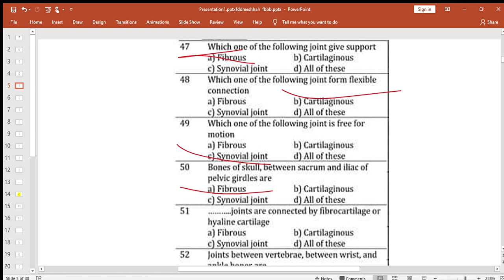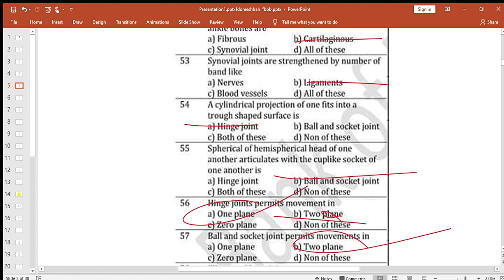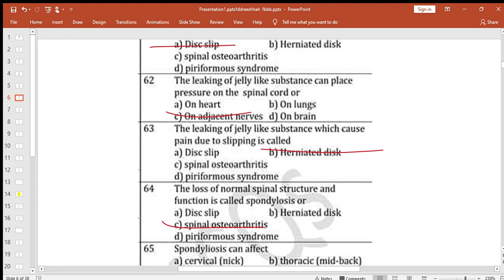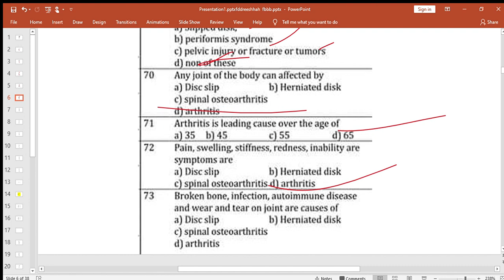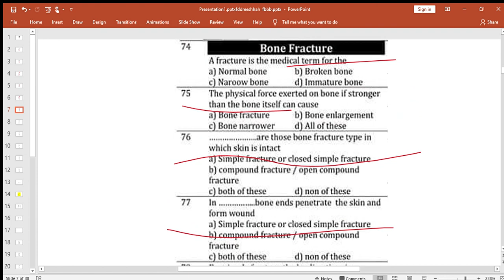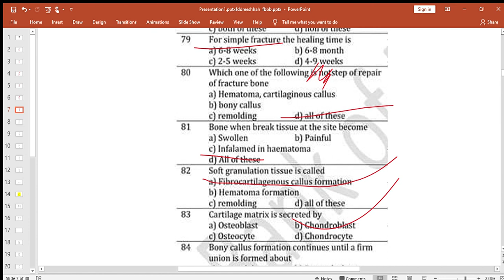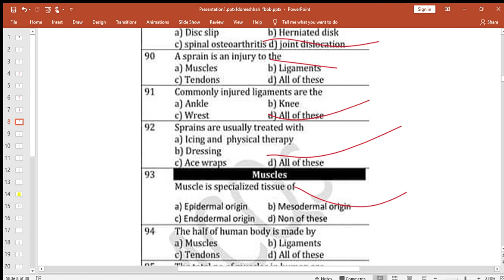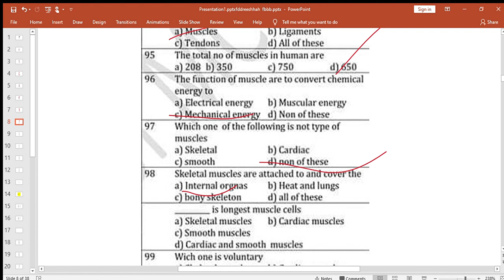support & movement kp book line mcqs discussion.